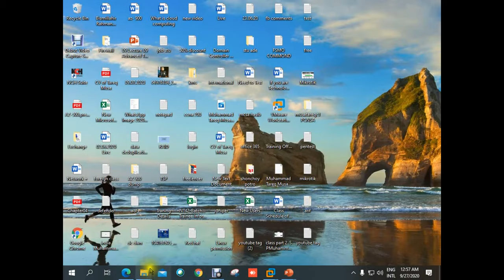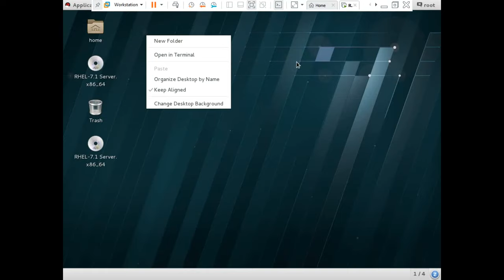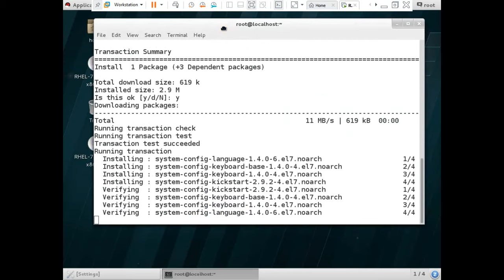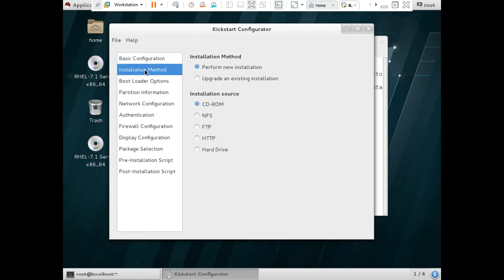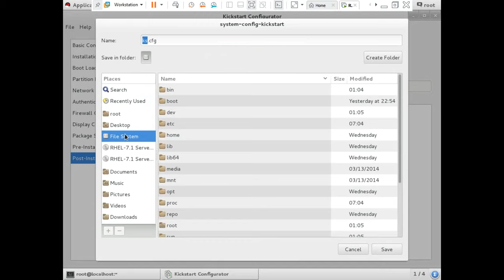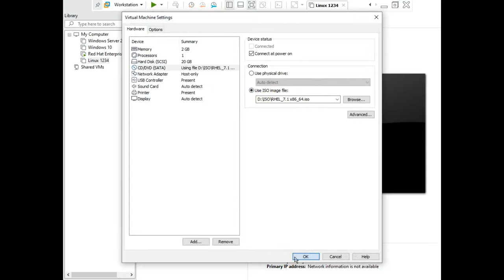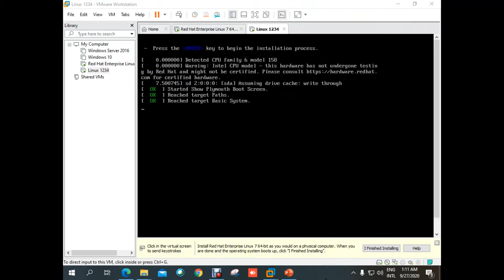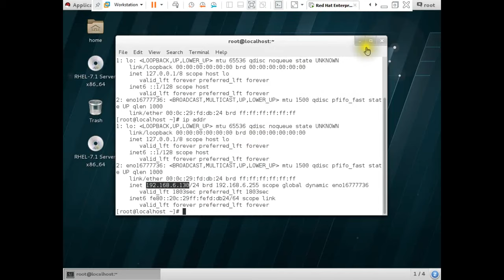Kickstart Using Kickstart unattended Installation Bangla || 20 Lecture 20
MTCNA. MTCRE
Technical Trainer
Kickstart
 The Red Hat Kickstart installation method is used primarily (but not exclusively) by
the Red Hat Enterprise Linux operating system to automatically perform unattended
operating system installation and configuration.
Check IP config is set as a "DHCP" mode.
Check Network Adapter Type is "Host-Only" mode.
Ensure Yum is installed on Machine.
Install "VSFTPD" Package: yum install -y vsftpd
Start VSFTP Service: systemctl start vsftpd.service
Install Kickstart Package: yum install system-config-kickstart
# yes
Stop Firewall: service firewalld stop
Restart PC: reboot
To Configure Kickstart Settings: system-config-kickstart
Boot Configuration
Basic Configuration: Asia/Dhaka,
Give Root Pass 2 time,
Check mark "Reboot System after installation"
Boot Loader Option: install new boot loader
Partition Information: Clear Master boot record, Add Button,
Mount Point: / ,Size: 20000,
Add Buttong, Mount Point /boot, Size: 500,
Add Button, /Swap , Size: 1
Save the file to /var/ftp/pub, file name ks.cfg
Now From another Linux
 Complete create Linux with iso connected , and Host only configuration
 Now Power On Linux
 Press tab key
 Then after type after quietks=ftp://ip of Kickstart server/pub/ks.cfg